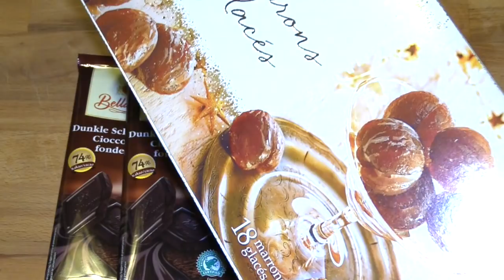Torta di Castagne e Cioccolato Facilissima e BUONISSIMA fatta in casa!!! (dolci) 2C+K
Ciao a tutti! Oggi vi proponiamo una torta davvero eccezionale, con i sapori tipici dell'autunno! Una ricetta semplice da fare in casa con pochi ingredienti facili da trovare! Stupite i vostri amici con questa delizia e fateci sapere se vi è piaciuta!
INGREDIENTI:
50 gr. cacao
200 gr. zucchero di canna
4 uova
170 olio semi
170 gr. acqua
2 barattoliCrema maron glage Lidl
300 gr. di farina (io l'ho usata integrale ma potete usare anche la 00)
1 cucchiaino essenza vaniglia
1 bustina di lievito
sale q. b.
9 maron glacè,+ 6 per decorazione
200 gr. di cioccolato fondente

Link strumenti utili!